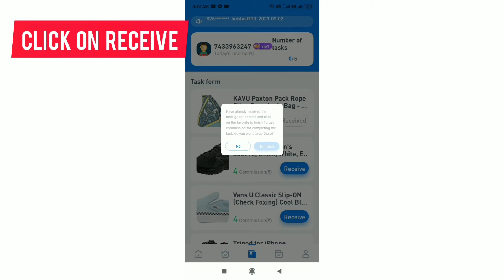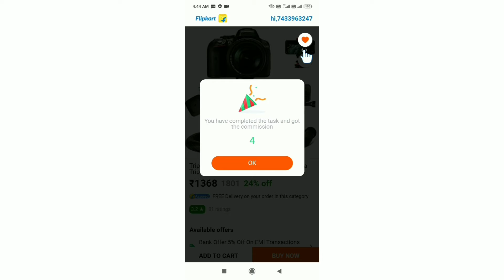New Task Earning App || Daily Earn 20 rs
💥APP LINK 💥

Hello friends mera name hai pritam or aap dekh rahe hai PRIT TECH channel or apka welcome hai friends apko earnings se related video milti rhegi or bhi technical se related video milegi friends Channel ko subscribe kijiye like kijIye or share kijiye☀🔥💥